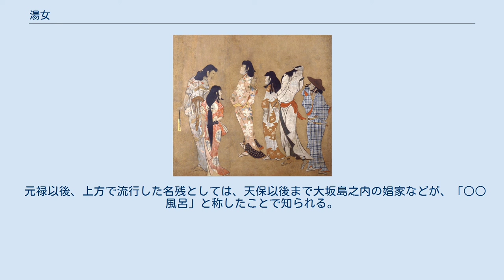湯女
湯女図（重要文化財、MOA美術館所蔵） 湯女（ゆな）は、江戸時代初期の都市において、銭湯で垢すりや髪すきのサービスを提供した女性である。
 中世には有馬温泉など温泉宿において見られ、次第に都市に移入された。
当初は垢すりや髪すきのサービスだけだったが、次第に飲食や音曲に加え売春をするようになったため、江戸幕府はしばしば禁止令を発令し、江戸では明暦3年（1657年）以降吉原遊廓のみに限定された。
禁止後は、三助と呼ばれる男性が垢すりや髪すきのサービスを行うようになり、現代に至る。
あかかき女、風呂屋者（ふろやもの）などの別称で幕府の禁止令を逃れようとした歴史があった。
 『好色一代男』の「ぼんのうの垢かき、兵庫風呂屋者の事」には、あかかき女の図がある。
3人のあかかき女が3人の男性客の背をそれぞれ洗っている。
『好色訓蒙彙』にも似た図がある。
 『筆拍子』には「延宝の頃、大阪の市中にあかすり女のありたる風呂屋十四軒」とある。
慶長頃は各地に風呂屋が現れ、同時に多くの女を抱え、客の垢をかき、髪を洗いなどもし、入浴の後、茶や湯をすすめ、浮き世語りに戯れた（『慶長見聞集』）。
江戸に湯女風呂が増えてからは、朝から風呂を焚いて入浴させたが、夜は七つ（16時ころ）で銭湯は終わりにし、風呂の上がり場にあてた格子の間をにわかごしらえの座敷にし、金屏風などをたてまわし、昼客の背を流した湯女は美服に着替え、化粧し、ここで三味線などを弾き、小唄などを歌った。
 湯女は私娼でありながら吉原と同じく堂々と店をはって営業し、寛政の頃は元吉原と相対する勢力となった。
その中で美しい湯女を抱え、勢力があったのは「丹前風呂」の湯女で、そのあまりののさばりように慶安4年（1651年）に幕府によって湯女は制限され、後に禁止された。
 寛永20年（1643年）の『色音論』（しきおんろん、別名『志きをんろん』あるいは『あづまめぐり』）のなかの一節に、「江戸時代寛永中盛んなりし」とある風呂屋女は、「お風呂を召しませ」、「お背中流しませう」などといい、かゆいところに手が届くサービスが喜ばれ、流行し、模倣され、江戸をはじめとし諸国で湯女が流行した。
 湯女は制限されたので、江戸では別に、「風呂屋女」という名称を立て、表向きは職分を分け、湯女と同じく売春した。
寛永6年（1629年）に、女歌舞伎が風紀を乱すとして禁止されると、風呂屋女と称して風呂屋が美女を置いて接客を始め、彼女らが女歌舞伎役者に代わる私娼として人気を集めた。
人気のあまり、吉原の公娼が風呂屋に出稼ぎに出ることもあり、慶安元年（1648年）に「風呂屋禁止令」が出たが、効果がなく、同4年（1651年）には風呂看板の売買を禁止、風呂屋女は一軒につき3人までとする制限を出すなど規制したが一向に効果がないため、明暦3年（1657年）に幕府によって200軒以上あった江戸町内の風呂屋が打ち壊された。
江戸では、元禄16年（1703年）の地震大火ののち、風呂屋の営業内容が一変し、公には純粋な銭湯が行なわれたが、上方ではなおも風呂女の売春が続いた。
東京でも明治12 - 13年ごろまで、風呂屋の2階に2 - 3人の女を置き、売春が行なわれていた。
 井原西鶴の『好色一代女』巻5に、「一夜を銀六匁にて呼子鳥、是伝授女なり。覚束なくて尋ねけるに、風呂屋ものを猿といふなるべし。くれ方より人によばれける」とあり、江戸では汗を流すというのに対し、上方では垢を掻くという意味で風呂屋者を「猿」と称した。
「栄花咄」には、当時の風呂屋ものについて、「大臣にさそはれ、姉が小路の和泉風呂に入相の頃より行きて、吹かれてさつとあがり場に座して」、「同じ心の友あそび、皆でなんぼがものぞ、ありたけ出せと、丸行燈たばこぼん菓子盆を段々に、また気が替りておもしろし、かかりしものの後には、祇園町、島の内みな全盛のこととなれり。江戸も風呂屋茶屋のものより、散茶はじまりて、今の昼三二階にあがれば、これなり」とある。
 元禄以後、上方で流行した名残としては、天保以後まで大坂島之内の娼家などが、「○○風呂」と称したことで知られる。
『心中天網島』の主人公、小春も島之内の風呂屋女の出身である。